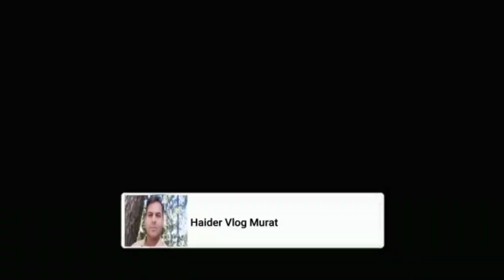Mughal Shabir K Reaper Binder Ka Mukamal Review | Driver Ka Review | Review Of Tractor Reaper Binder